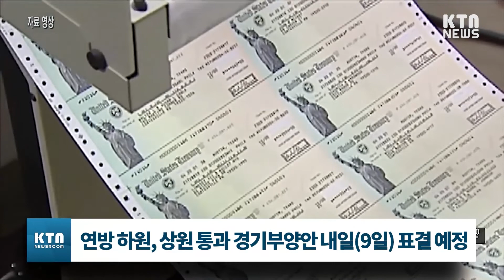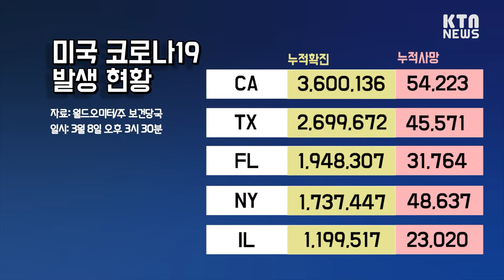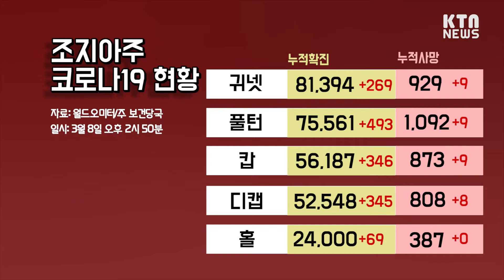KTN News 오늘의 조지아 | 1조 9천억 달러 규모 경기부양안, 50 대 49 연방상원 통과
1. 00:00 1조 9천억 달러 규모 경기부양안, 50 대 49 연방상원 통과
2. 02:02 바이든, '피의 일요일' 56주년 맞아 투표권 확대 행정명령
3. 03:28 조지아주 의회, 오늘 “크로스 오버 데이” 관심 법안은…
4. 04:00 오늘의 코로나 19 현황
5. 06:11 KTN 단신뉴스